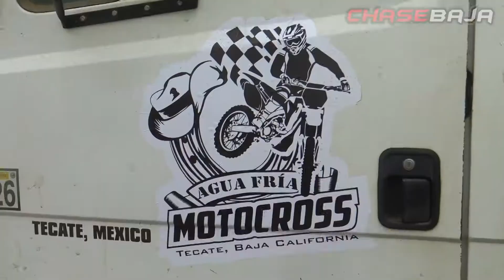Ashton Guerrero - Agua Fria Motors 25 de Julio 2021